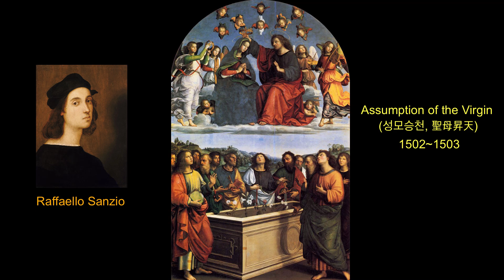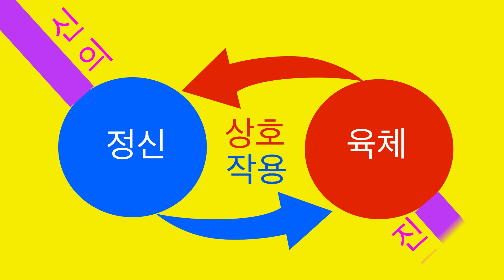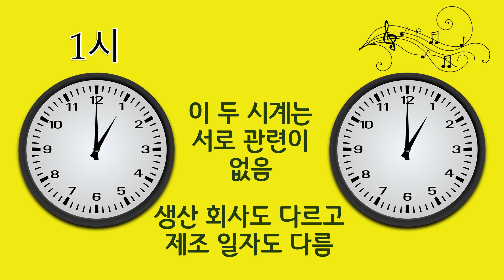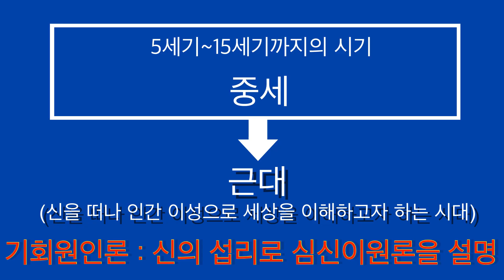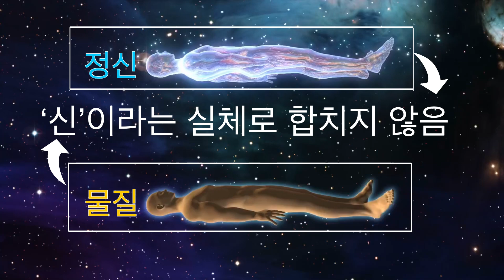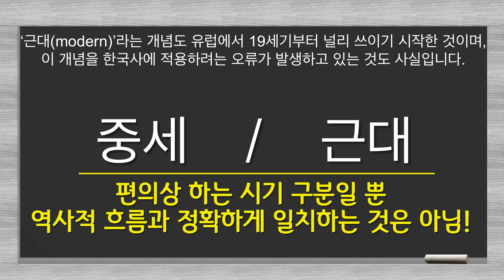데카르트를 위한 괼링크스의 시계 : 기회원인론[feat 스피노자, 심신이원론]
근대철학(Modern philosophy)의 문을 연 인물, 르네 데카르트(René Descartes). 그는 세상의 모든 것이 생성하고 소멸하는 원리를 '신'의 관점이 아닌, 기계론적 관점에서 설명하고자 노력했었습니다. 하지만 이러한 그도 '신'이라는 존재를 완전히 배제하거나, 전제하지 않고 사고하기에는 그 어려움이 크다는 것을 잘 알고 있었기에, 필요에 따라서는 '신'의 개입을 허용하곤 했었답니다. 이렇게 근대철학은 중세철학으로부터 곧바로 벗어난 것이 아니라, 중세적 성격을 유지한 상태로 서서히 새로운 모습을 덧입히면서 자신의 모습을 나타냈다고 볼 수 있어요. 이러한 과정에서 등장한 인물 중 우리가 주목해야 할 또 한 명의 인물이 바로, 괼링크스(Arnold Geulincx)입니다. 그는 '심신이원론' 문제와 관련하여 철학사에서 아주 유명한 '두 개의 시계에 대한 비유'를 든 것으로 유명한데요, 이번 강의에서는 이러한 내용을 상세히 소개해드릴 거랍니다. 여러분은 이번 강의를 통해서 '기회원인론'이라는 이론이 무엇인지 알게 될 것이며, '근대'와 '탈근대'의 경계는 어떻게 되는가? 하는 근본적 물음 앞에서 다시 한번 '근대'에 대한 이해를 정립하게 될 것입니다. 많은 시청 바랍니다!